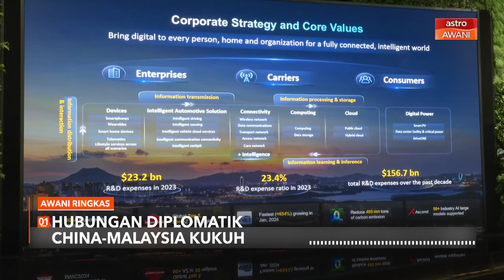AWANI Ringkas: Dari perspektif ekonomi, pendidikan & pelaburan